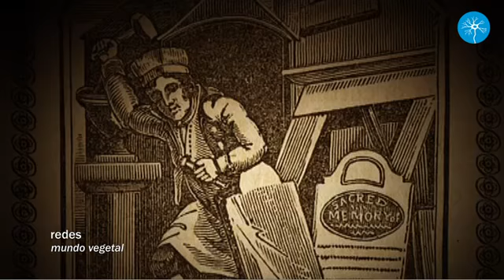Las raíces de la inteligencia de las plantas